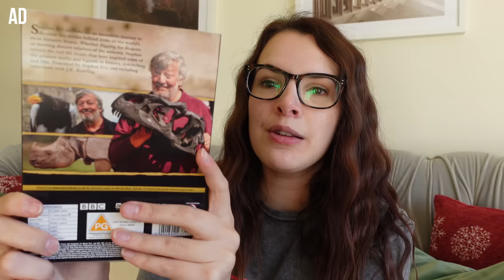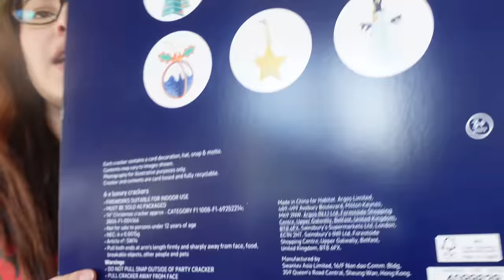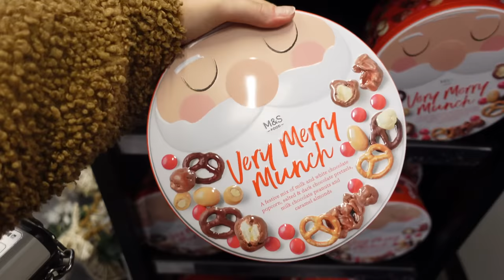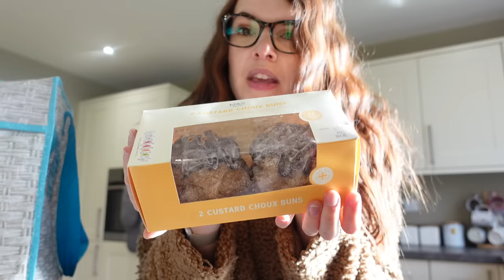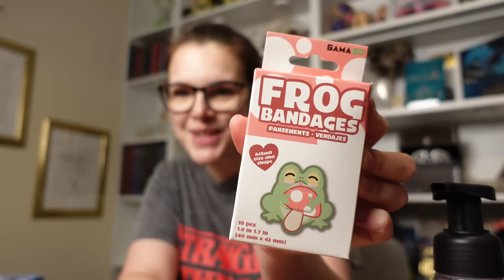HOME VLOG: Getting Ready For Christmas 🎄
✴ (Links to all Zavvi items shown are down below!)

✄ Edited by: Cherry Wallis

⁂ Chapters:
00:00 - Getting Ready
00:17 - Driving To The Garden Centre
01:23 - Christmas Shop
02:09 - Sponsor
03:51 - Garden Centre Haul
06:25 - Bath & Body Works Candles
08:51 - Christmas Table Planning
12:34 - Marks & Spencer Trip
14:05 - Marks & Spencer Haul
16:40 - Parcel Unboxing
22:40 - Unboxing Christmas Tree
24:54 - Fluffing The Tree
26:03 - Turning The Lights On
29:23 - America & WBTourLondon Haul